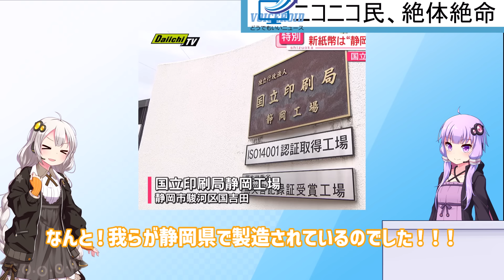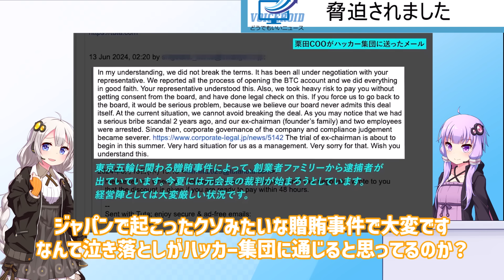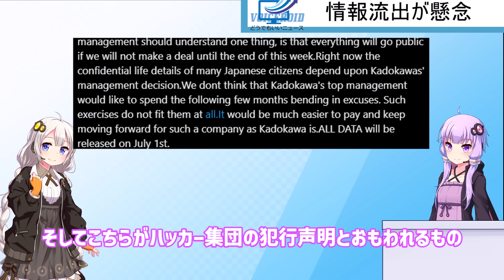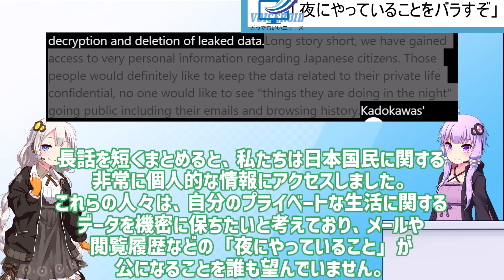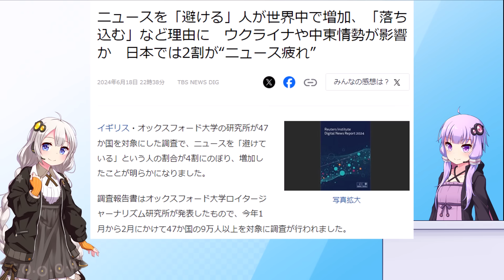ハッカー「このままだと、ニコニコ民の"夜にやっていること"を暴露することになる」→ニコニコ民、泣く…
Q.動画内で使われている素材（BGM等）が知りたい
上記ニコニコ動画にて該当動画を再生
動画下部に「この動画の元になった作品」があるからそこをチェックしてください
欲しいものリスト（欲しいものがない時はカラです）
もっとどうでもいいニュースBGM「何が起きているのでしょう」